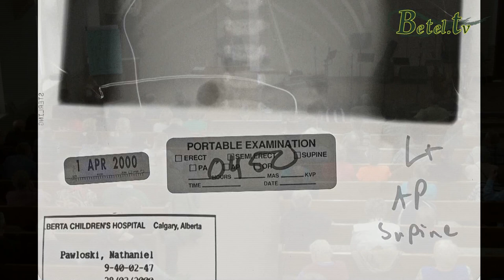Świadectwo Artura Pawłowskiego